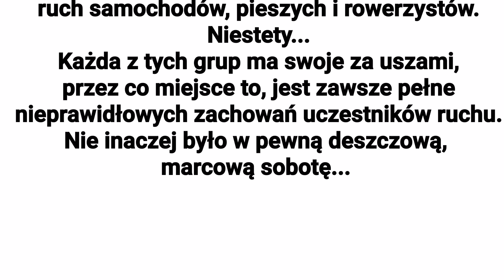Dąbrowa Górnicza; ul. Zakładowa